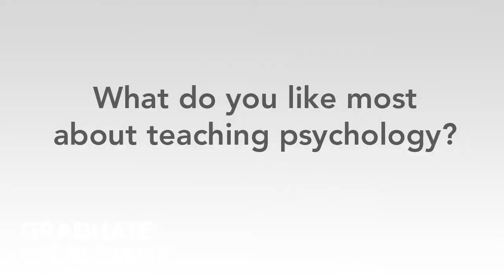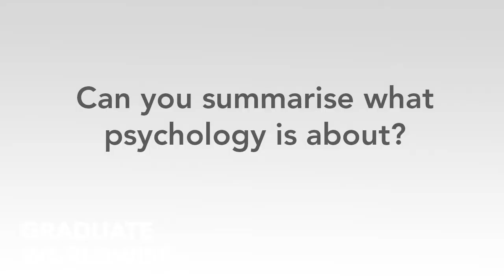Psychology Options Video Dulwich International High School Suzhou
In this short video, we interview Hayley Allison, a psychology teacher at Dulwich International High School Suzhou. During the interview, Hayley explains some of the reasons why students should choose to study psychology. The video also includes a short interview with an enthusiastic Dulwich psychology student.